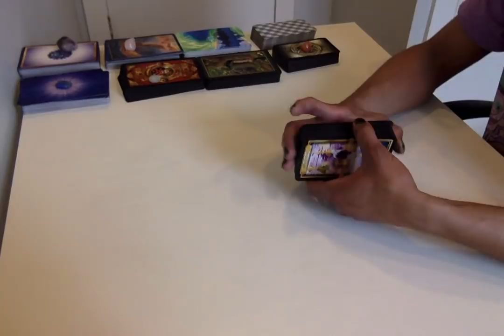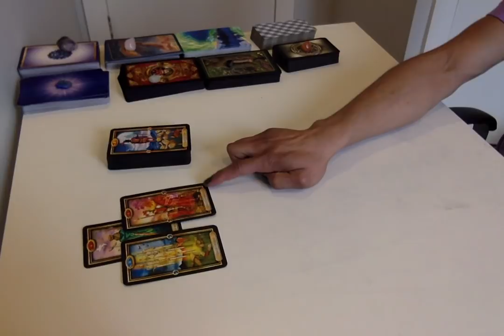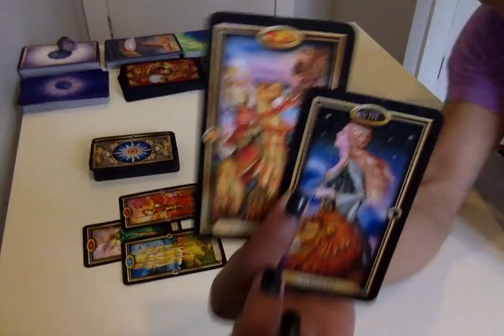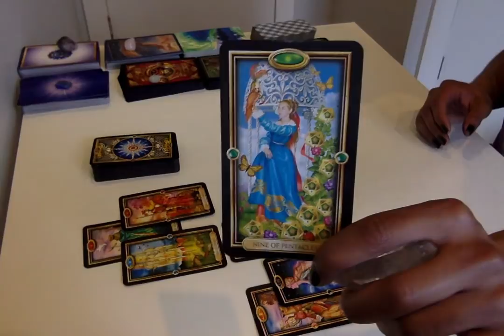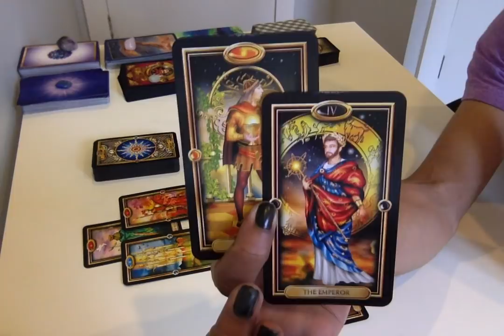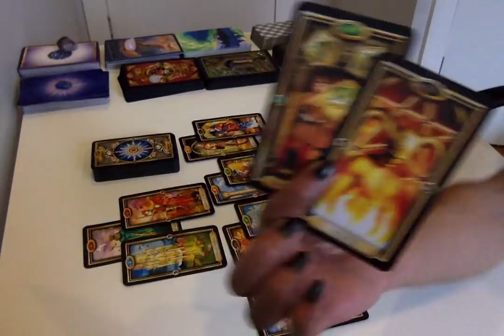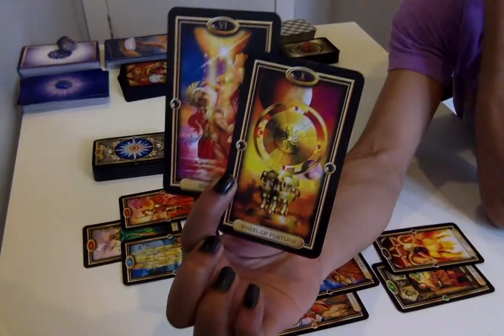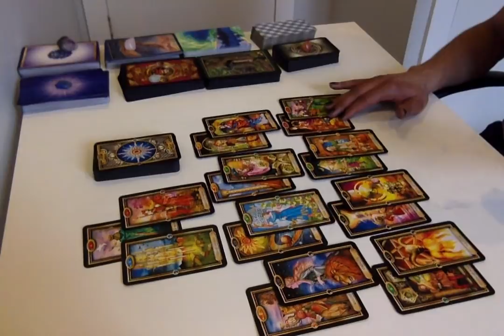Libra - No More Wishy-Washy - March 1 - 15